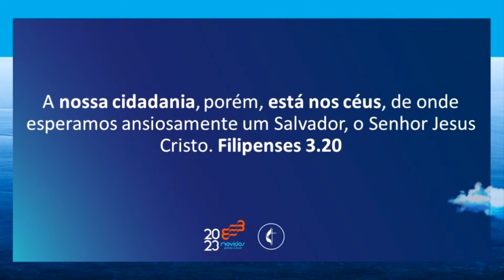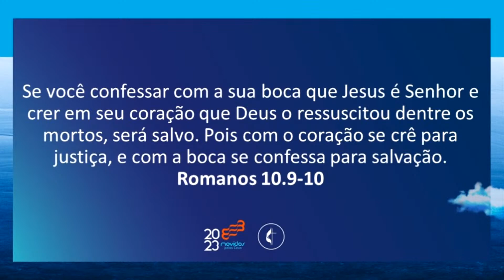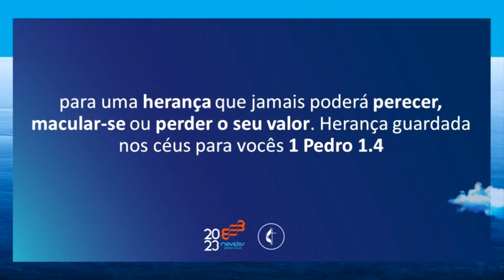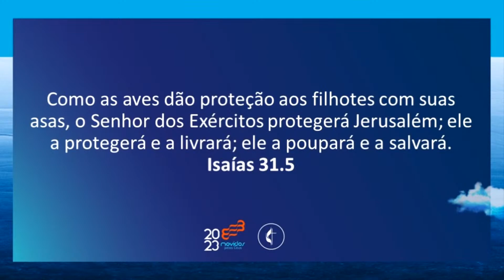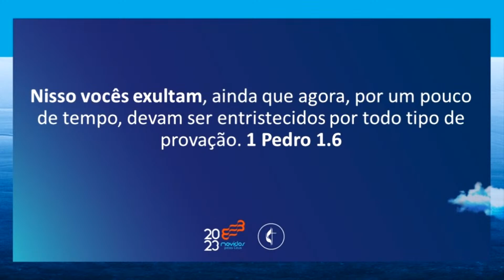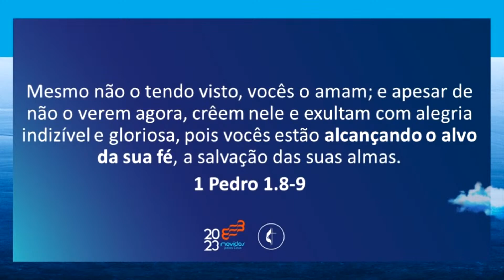Pregação: Uma nova Esperança || Natacha de Alcântara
INSCREVA-SE em nosso canal, CURTA e COMPARTILHE os nossos vídeos e não se esqueça de ATIVAR O SININHO de notificações para não perder a programação da Igreja Metodista Central em Muriaé

Itaú
Ag: 1469
C/C: 03372-2
Igreja Metodista Central
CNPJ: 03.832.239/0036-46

Sicoob
Ag: 5631-6
C/C: 5639-1
Associação da Igreja Metodista-4RE

VISITE-NOS:
Rua Desembargador Canedo, 158, Centro, Muriaé - MG.

A Metodista Central em Muriaé, está há mais de 100 anos localizada no coração da cidade de Muriaé.
Nossa Igreja tem buscado cada vez mais investir em pessoas e em nossa cidade através da CULTURA DA HONRA a fim de sermos:

Uma FAMÍLIA para PERTENCER!